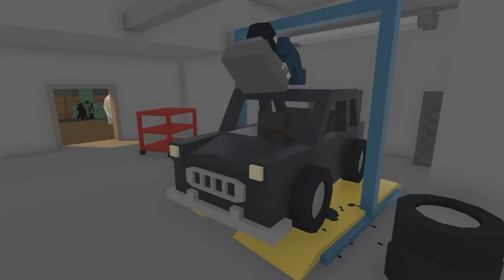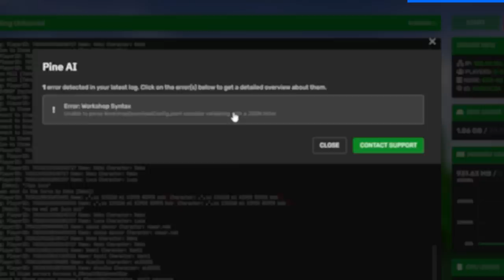BOUNTY HUNTING FOR HIGH END CRIMINALS! (Unturned Life RP #56)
After last episodes job, I owe a favour to Laze...

➡CREDITS
AUDIO: